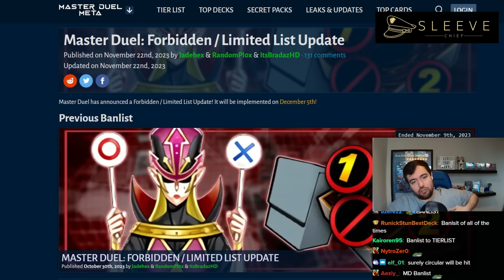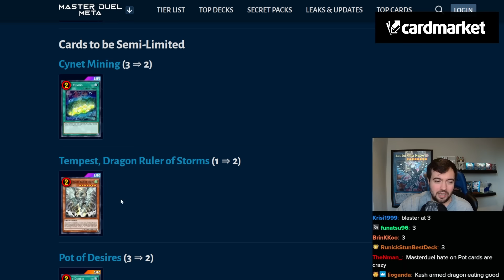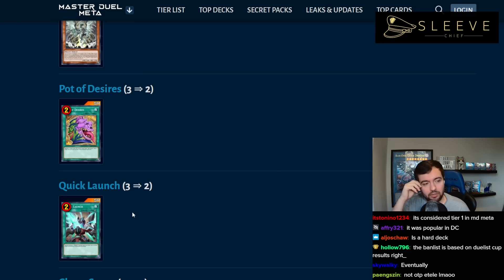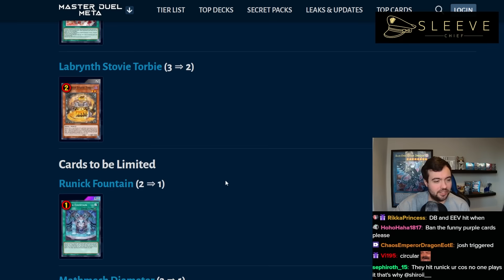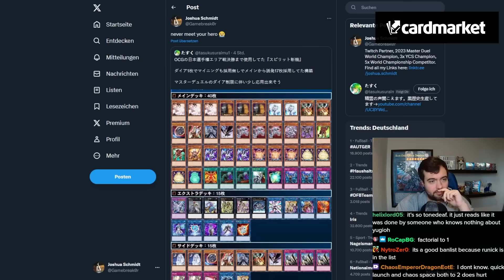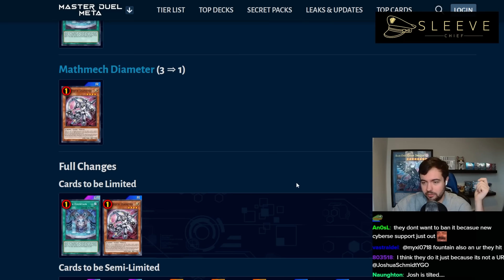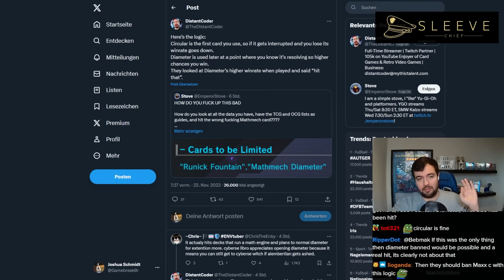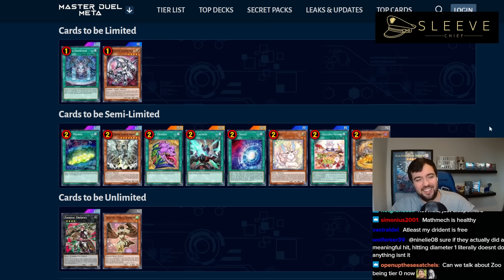They miss clicked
[Streamed Live on 22nd November, 2023]